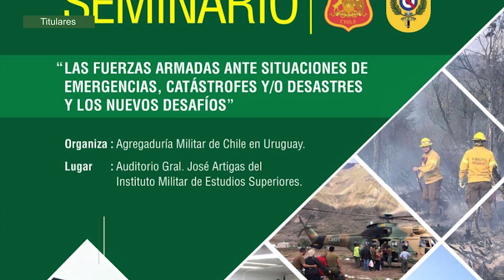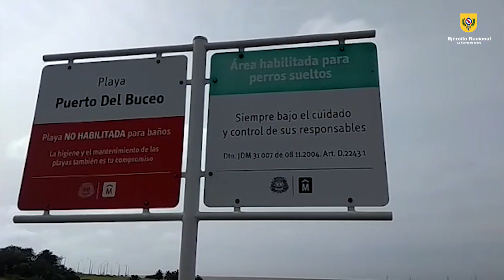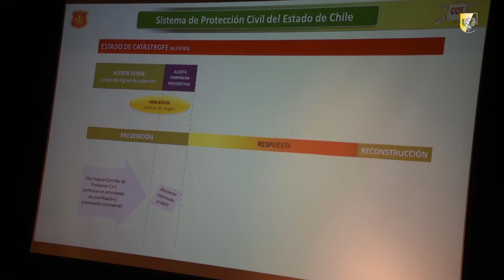Resumen de Noticias #29 - 2019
Los invitamos a seguir conociendo las actividades del Ejército, que compartiremos con ustedes en el "Resumen de Noticias 2019".